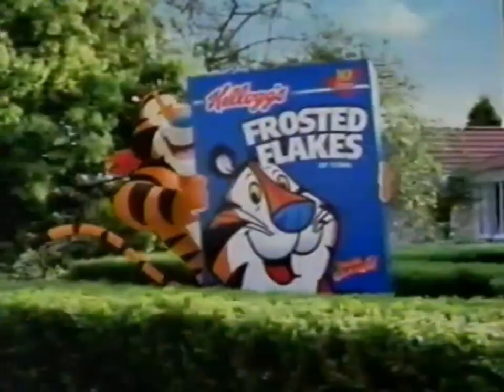Jetix May 22, 2004 Watch All Your Favorite Episodes Of Spider Man Part Of Jetix Coming Up Next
My Spider Sense Is Tinkling. Watch All Your Favorite Episodes Of Spider-Man Part Of Jetix Coming Up Next On ABC Family.